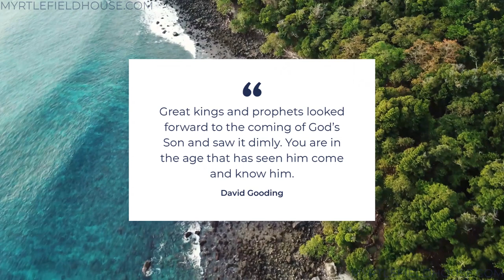Our Entrance into the Holiest of All - Short Clip - David Gooding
In this short clip, taken from his study on 1 John 'Life in the Family of God', David Gooding encourages us to consider just how significant Christ's work is on our behalf.

While King David, and many other great kings and prophets were not able to enter the holiest of all, we as Christians are invited whole heartedly into his presence right now.

You can read the full study here: